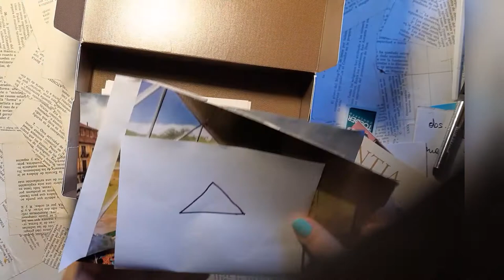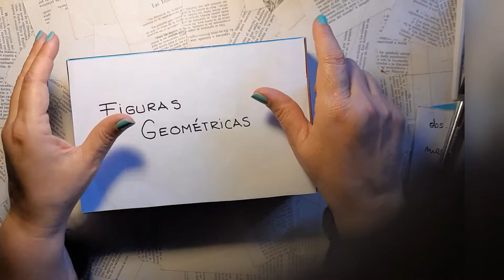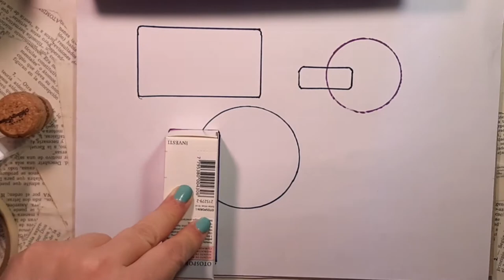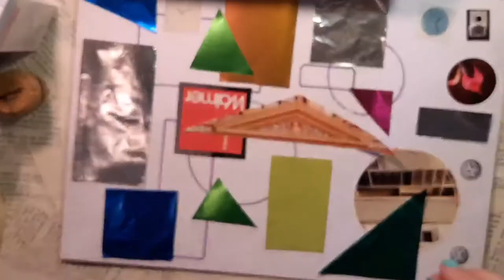Figuras Geométricas: Abstracción/ Arte en la Escuela/ Marita Burbridge Espel